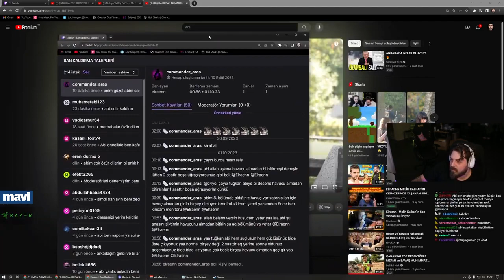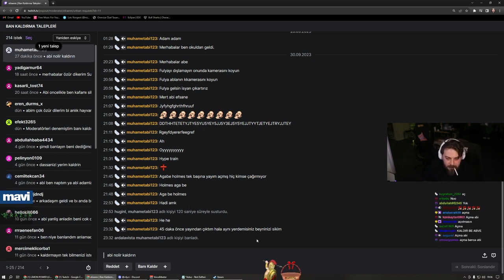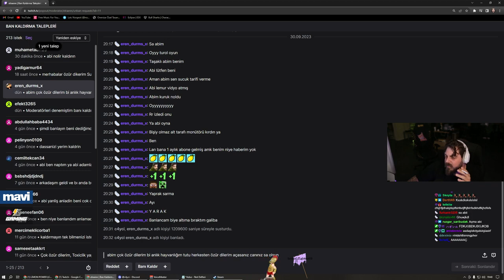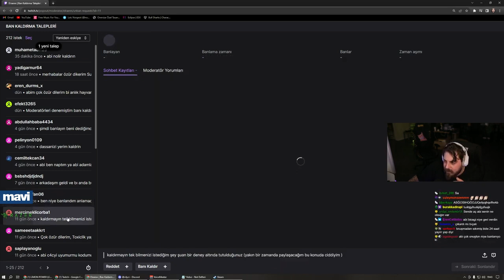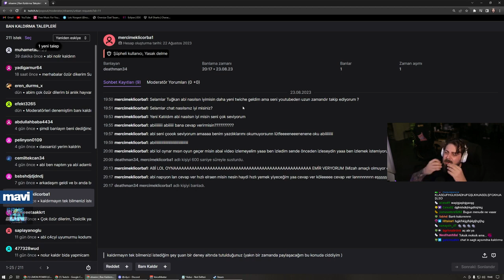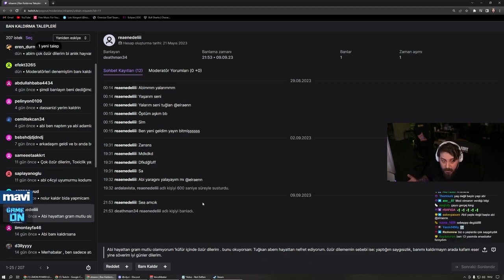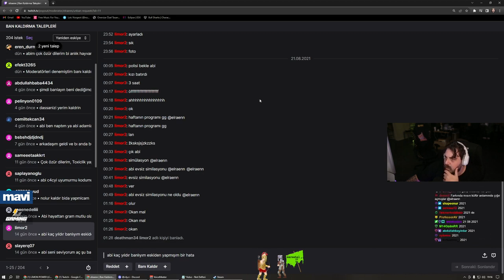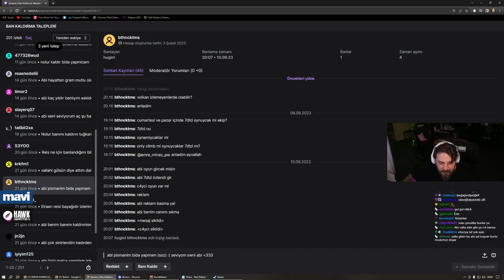Elraenn Ban Taleplerini Okuyor!!!